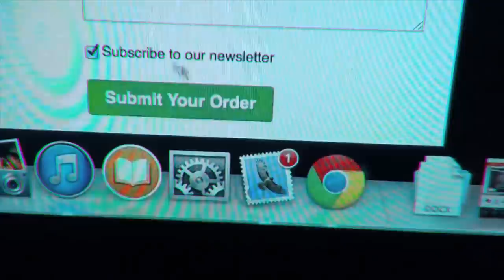THE START OF MY NEW SERIES | SUMMER SHREDDING 2019